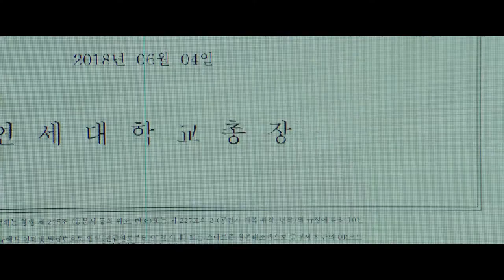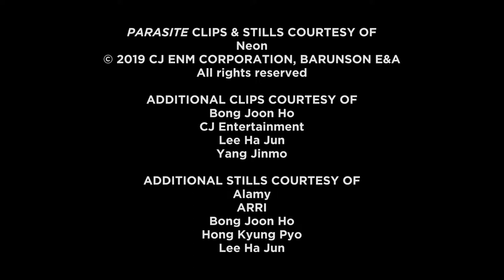Cinematographer Hong Kyung-pyo on PARASITE (Bong Joon-ho, 2019)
Cinematographer Hong Kyung-pyo discusses his collaboration with Bong Joon-ho on Parasite and how the two developed the visual style of the film.